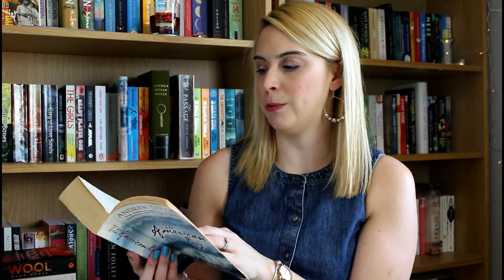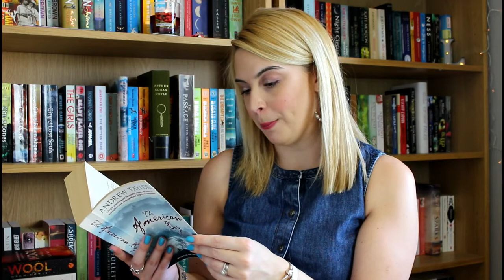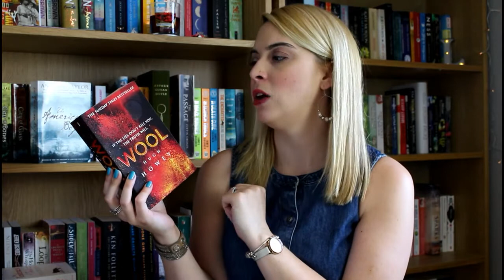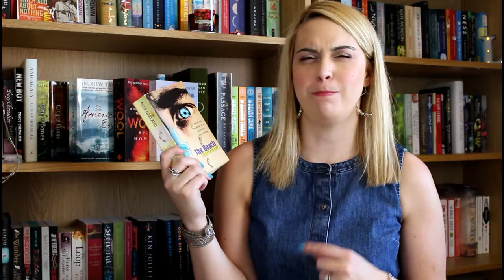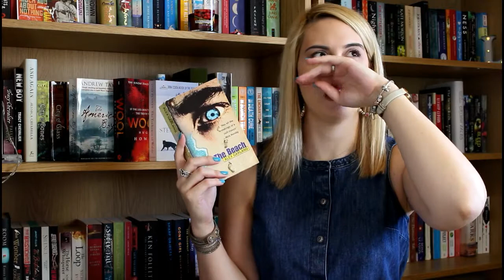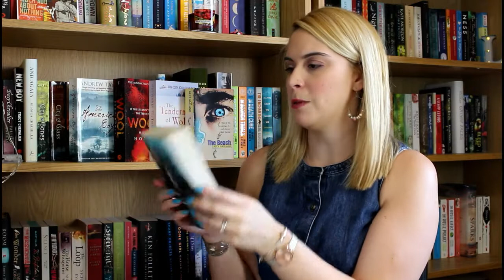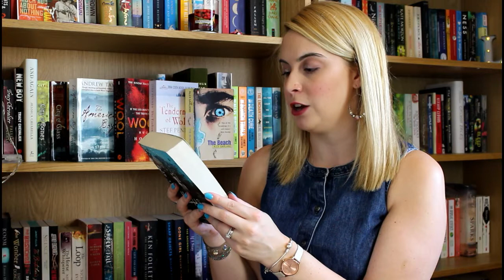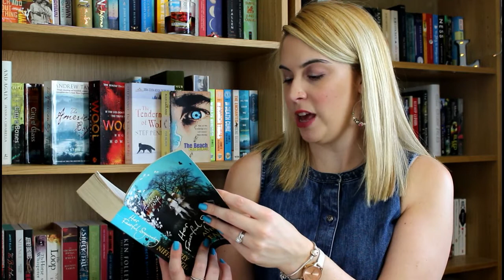Try a Chapter Tag | Books I've Had the Longest edition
I try out some of the books I've had on my shelf the longest...